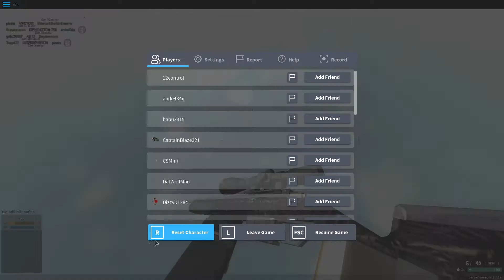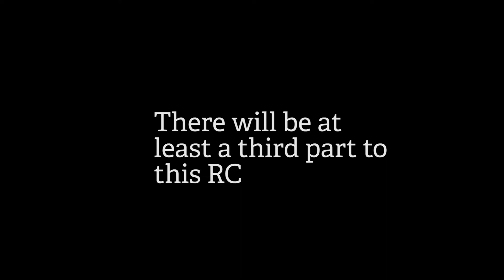1V6 30 KILL GAMEPLAY TURNS INTO 73 KILL GAMEPLAY